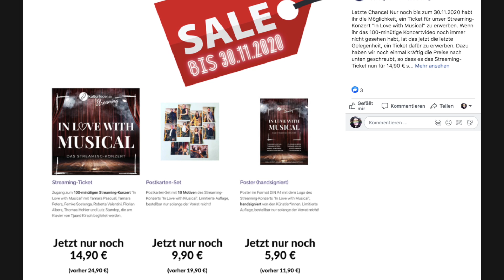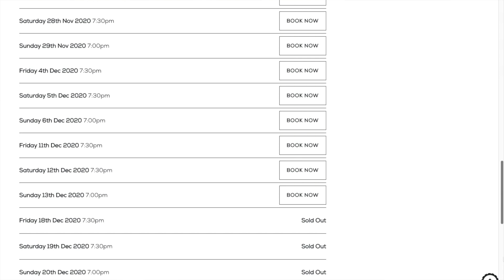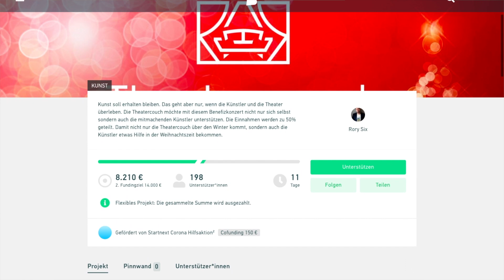10 THEATER-STREAMS für den Lockdown - mit MARTIN BERGER!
10 tolle THEATER-STREAMING-TIPPS für die theaterfreie Zeit! Mit Gaststar MARTIN BERGER!

Foto-CREDITS: Eve Dunlop, Rita Sereinig, Heiner Schäffer.